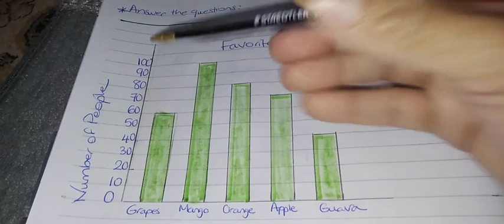Math Revision Model answer for grade 2@hoda648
Math Revision for grade 2 for first term exam
-Comparing numbers..less than, mre than or equal
- Numbers in standard form and in word form.
-Addition and subtraction using the place value chart.
- Addition and subtraction with or without regrouping.
- Number is closer to which number or in other words rounding to the nearest given digit.
- Addition of doubles.
- 3D Shapes: cylinder, square based pyramid, cube, cuboid, sphere..identify the shape, number of faces flat or curved, number of edges and number of vertices.
- Value and place value of a digit in a given number.
- Telling time: Analog and digital clock.
-Complete dots to make doubles and determine the number of dots.
-Word problems.
- Find the length of an object on a ruler.
- All sides in a square is equal.
- 10 less than a given number.
- 10 more than a given number.
-Understanding Bar charts and answering its questions.